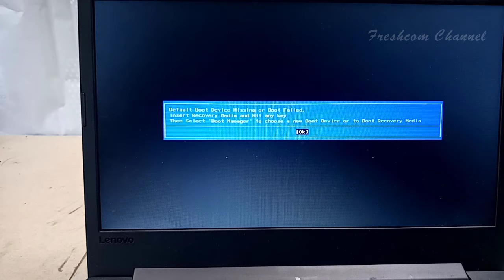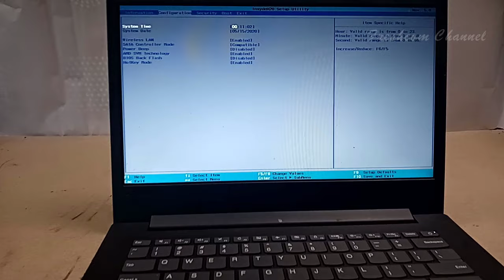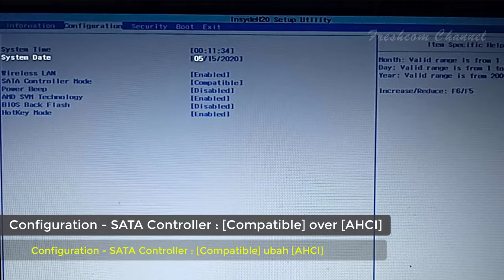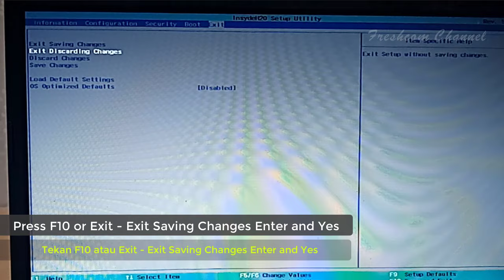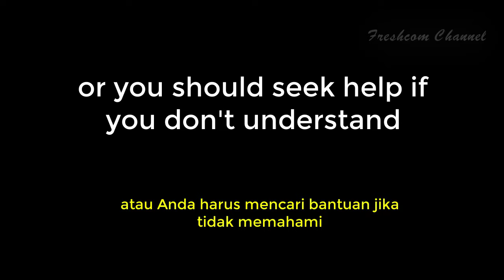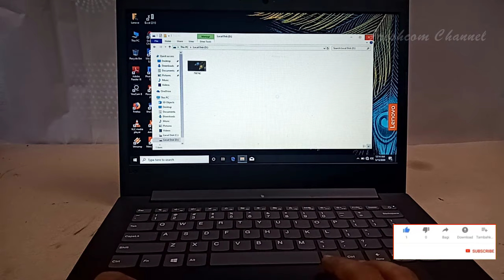Default Boot Device Missing or Boot Failed, insert recovery media and hit any key, Lenovo Ideapad